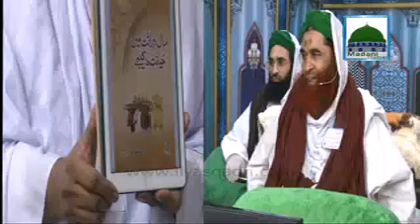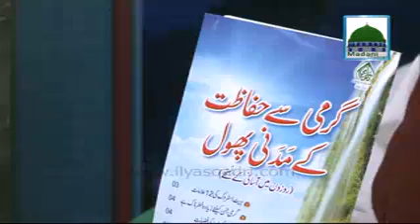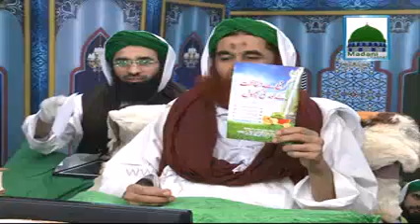Madani Muzakra Ep#1086 - 16 Ramadan 1437 Bad Namaz E Taraweeh